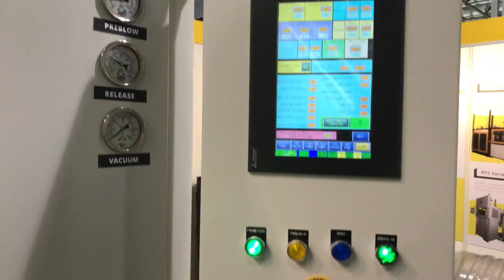Thermoforming Machine PF1 800X1000 SERVO